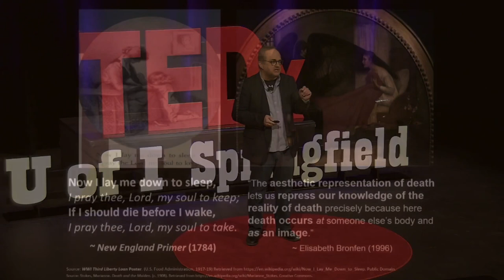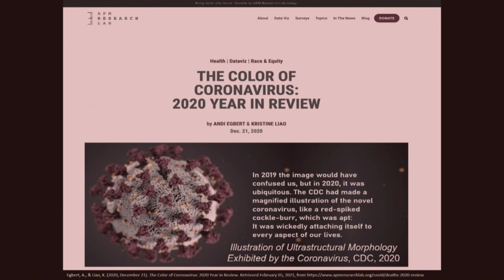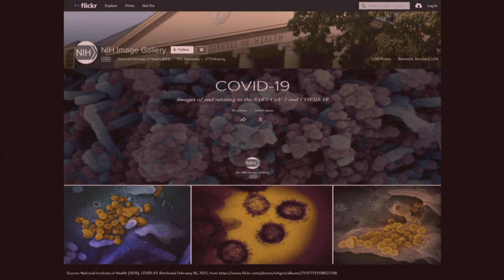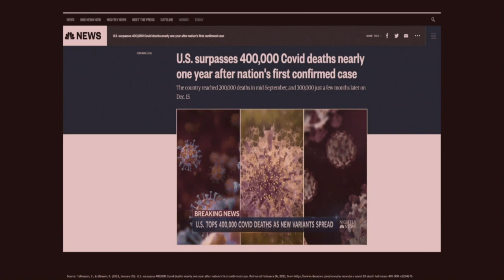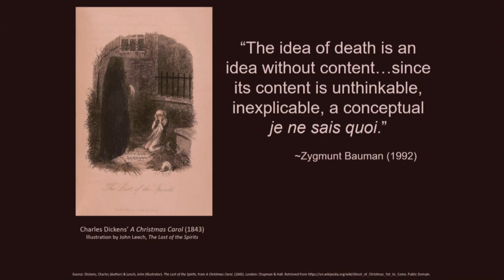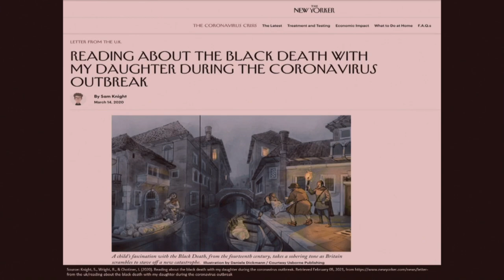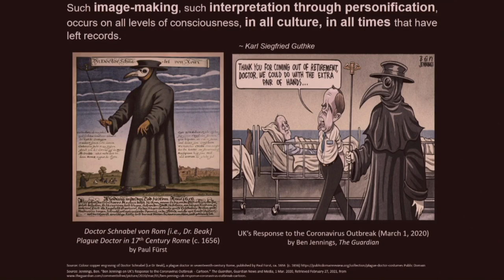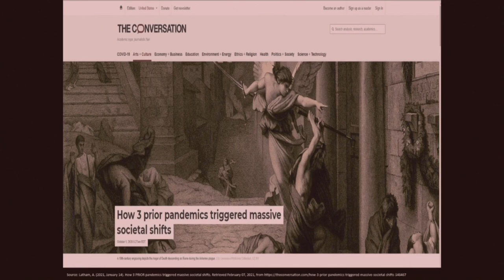Why are We Obsessed with the Image of Death? | Dean Cantu | TEDxUofISpringfield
One of the obsessions we have had throughout history has been that of Death. In particular, the image or personification of Death.  As Dr. Dean Cantu, Associate Dean and Director of Education, Counseling and Leadership at Bradley University, has found in his research, our attempt to personify Death in the current COVID-19 pandemic with the illustration of the Coronavirus, is something we have done with other diseases and pandemics throughout history.  To be certain, the illustration of the ultrastructural morphology exhibited by the Coronavirus that was created by the CDC in 2020 has now become synonymous with the image or personification of Death itself.  In addition, within the context of the current pandemic, the resurgence of the depiction of Death as the Grim Reaper or the Plague Doctor, for example, reminds us that the personification of Death has occurred throughout time, and serves as a nexus of history, culture, and biology. Dean Cantu is Associate Dean and Director of the Department of Education, Counseling, and Leadership at Bradley University. He has traveled to all 50 states with his wife and three children, the oldest of whom is currently a graduate student at UIS.  He is a former U.S. Army military intelligence officer and high school history/social studies teacher, and currently serves as a professor of history/social studies education. His TEDxTalk on the personification of Death, within the context of the current pandemic, represents the nexus of his teaching and research specialization areas of history and social studies - particularly sociology and psychology. This talk was given at a TEDx event using the TED conference format but independently organized by a local community.